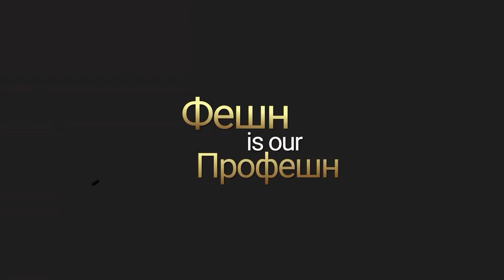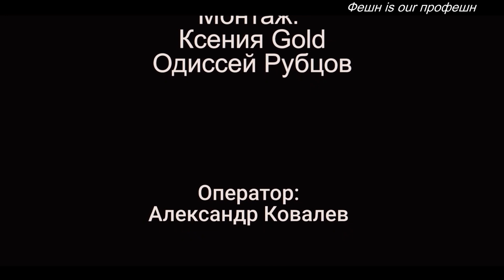Модные шубы 2024 от ателье Людмилы Петровой. Фешн is our Профешн с Ксенией Голд!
Специальный выпуск программы Фешн is our Профешн к юбилею творческой деятельности Людмилы Петровой.
Так рождается мода! 22 элегантные шубы  Людмилы Петровой @atelier_ludmilapetrova на показе мод в казино  @22hub_game.  BACKSTAGE! FASHION!
Стиль: @atelier_ludmilapetrova
Макияж и прическа: @zelchan_style @makeup_romashko
Место :@22hub_game (Минск)
Reels :@veronica.lebed
Photo : @miisha_4338
 Украшения : @donnaluna.venezia
Producer показа : Kseniya Gold
 Телепрограмма : "Фешн is our Профешн" @belfashion.tv